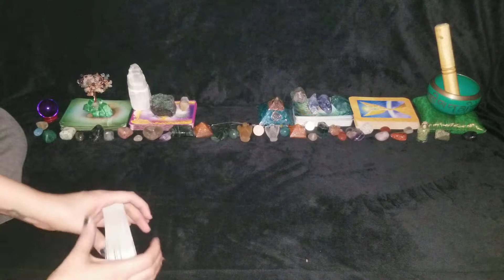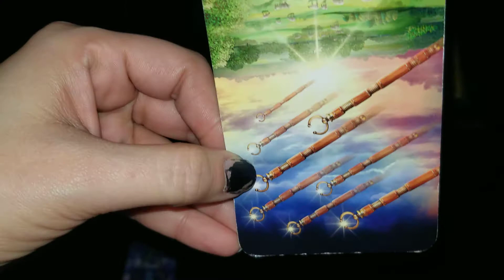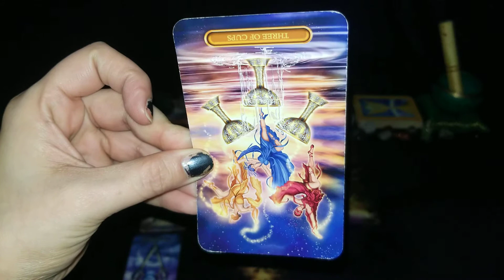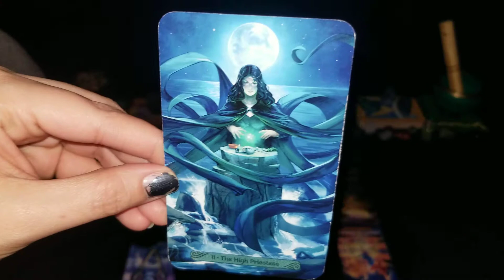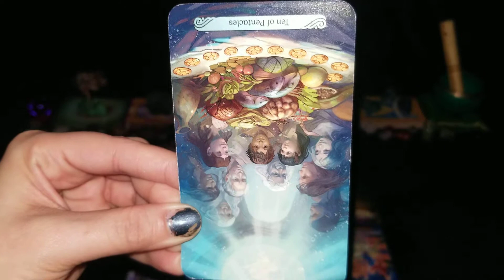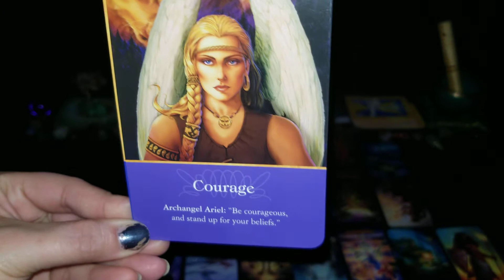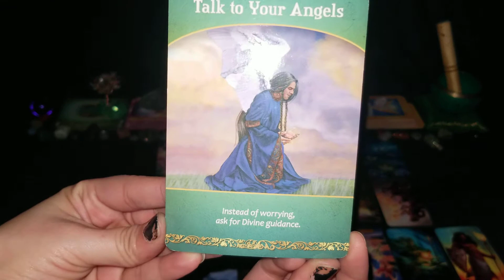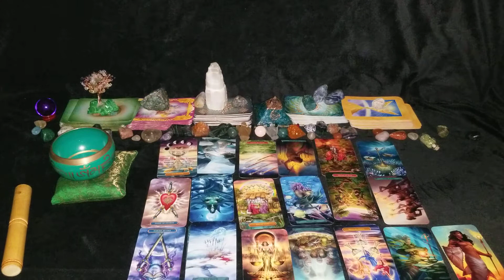PR #2014 PRIVATE TAROT CARD READING PLAYLIST